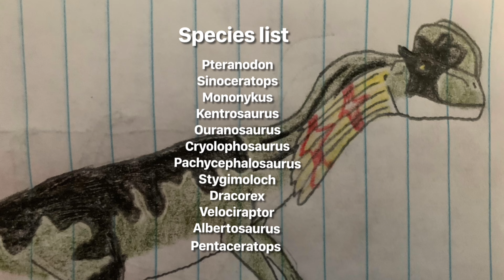Jurassic Sanctuary S1 EP6: Stiggy’s Herd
Hey guys I’m back with another episode of Jurassic Sanctuary. Now I know that I said that I’d have Bumpy, Toro, Limbo, and the raptors from Isla Sorna be featured in Jurassic Sanctuary, but I promise they will be in the next episode. If I’m gonna be completely honest with you guys, I’m not really proud of this episode because it feels like a rehash of episode four where it features a herbivorous dinosaur protagonist who gets chased by some large predator and then another herbivorous dinosaur saves the other dinosaur and ends up impaling the carnivore, the main difference here is that the two herbivorous dinosaurs don’t form an alliance like with Keira and Orion and the ending is a lot more morbid as both predator and prey die.

Please refrain from spamming or bullying in the comments.